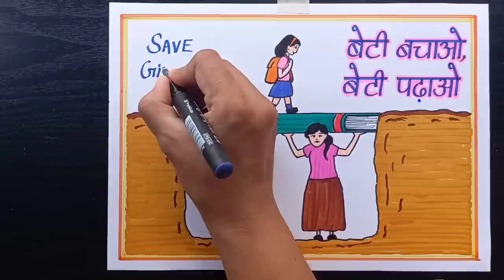Save Girl Child Drawing/ बेटी बचाओ बेटी पढ़ाओ Drawing / International Day Of Girl Child Poster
Hi everyone, welcome to Mikul Art Medium.